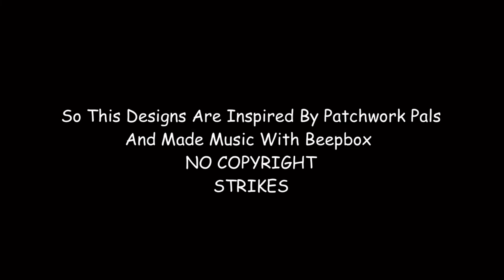Isabella And Daniel | S1 E3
This Cartoon Is Awsome